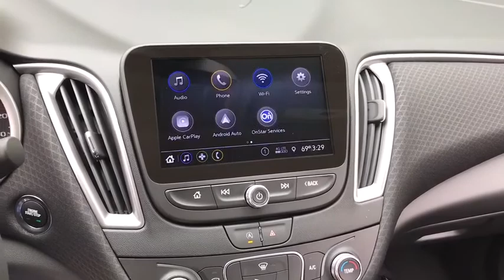2020 Chevrolet Malibu Near Me, Oak Lawn, Matteson, Northwest Indiana, Calumet City 20481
Mosaic Black Metallic New 2020 Chevrolet Malibu available in Chicago, Illinois at Kingdom Chevrolet. Servicing the Oak Lawn, Matteson, Calumet City, area.

Kingdom Chevrolet
6603 S Western Ave

Recent Arrival! $2,992 off MSRP! Priced below KBB Fair Purchase Price! 2020 Chevrolet Malibu LS 1LS Mosaic Black Metallic FWD CVT 1.5L DOHC Many new Chevrolet's come with great options Like Enhanced Driver Alert Package Low Speed Forward Automatic Braking, Forward Collision Alert, Lane Keep Assist with Lane Departure Warning, Safety Alert Seat, IntelliBeam headlamps1 Trailering equipment GPS navigation system1 that maps in 2-D and 3-D 8 diagonal color touch-screen for customizing and managing entertainment and vehicle feature settings, Bluetooth, streaming audio for music and select phones Apple CarPlayTM capability for compatible phones, Android AutoTM capability for compatible phones, Voice-activated technology for radio and phone USB port(s) to play stored audio files through your vehicle's audio system, Auxiliary jack for connecting portable media devices, SiriusXM, Bose, wow 4G LTE Wi-Fi hotspot capable!! Keyless Start, Heated and Cooled seats and on and on!!brbrbr29/36 City/Highway MPGbrbrWelcome to Kingdom Chevrolet located in Chicago, IL, near Orland Park, IL. Visit Kingdom Chevrolet in Chicago, IL for the 2019 or 2020 Chevrolet. We Are Your Chicago, IL New and Certified Pre-owned Chevrolet Dealership near Orland Park, Addison, Elmhurst, Naperville. Are you wondering, where is Kingdom Chevrolet or what is the closest Chevrolet dealer near me? Kingdom Chevrolet is located at 6603 South Western Avenue, Chicago, IL 60636. Although Kingdom Chevrolet in Chicago, Illinois is not open 24 hours a day, seven days a week  our website is always open. On our website, you can research and view photos of the new Chevrolet models that you would like to purchase or lease. You can also search our entire inventory of new and used vehicles, value your trade-in, and visit our Meet the Staff page to familiarize yourself with our staff who are committed to making your visit to Kingdom Chevrolet a great experience every time. Price includes: $2750 - Consumer Cash Program. Exp. 08/03/2020